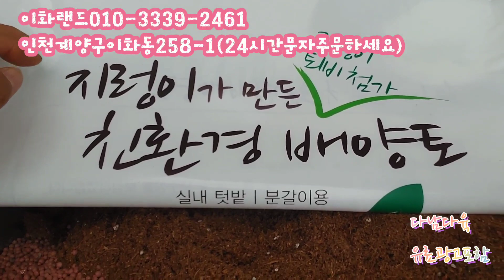레종/워아이니/블랙주얼리 이화랜드010-3339-2461